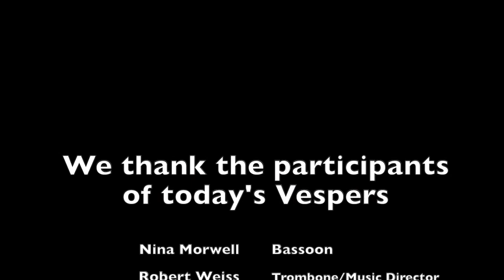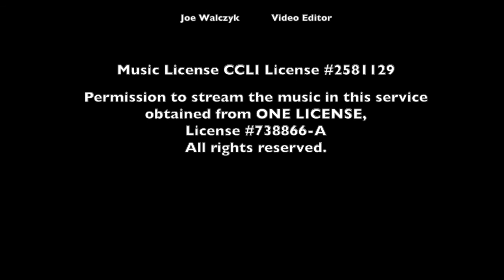FUMC Carbondale December 5, 2021 Vespers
Please enjoy our first service of Vespers for 2021.